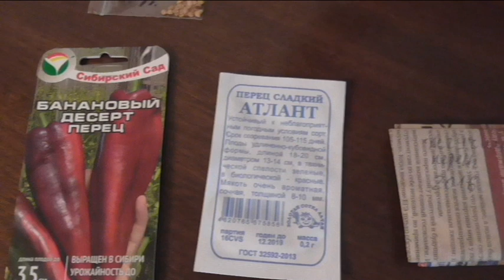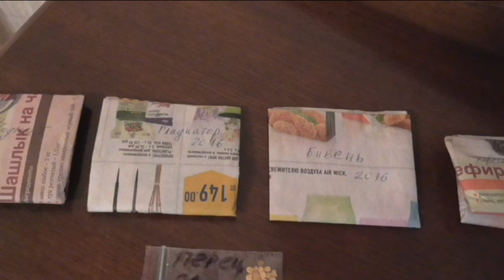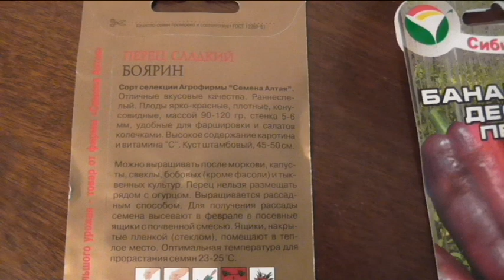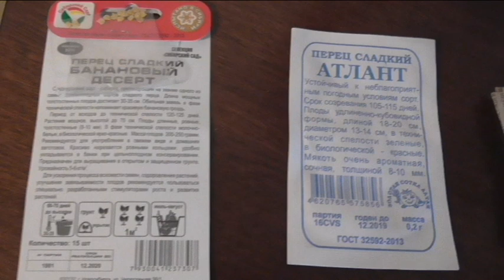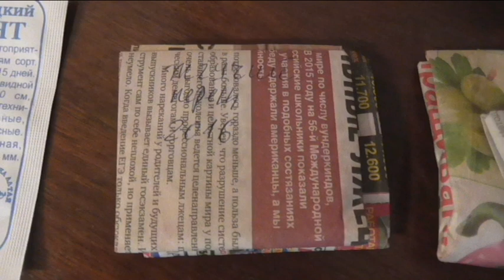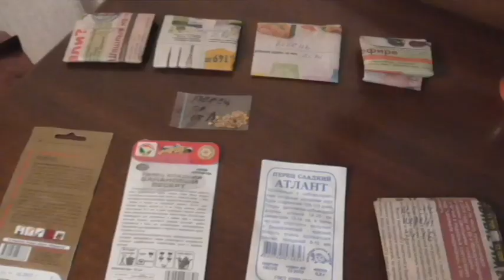Семена сладких и жгучих перцев, которые я приготовил.